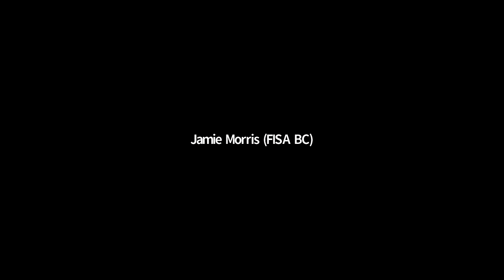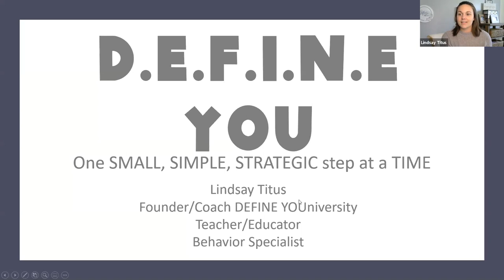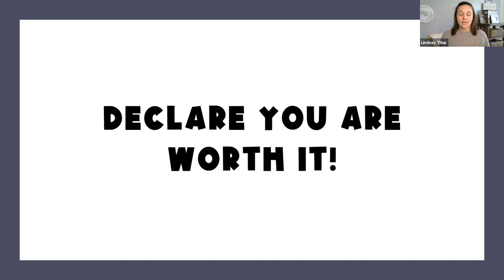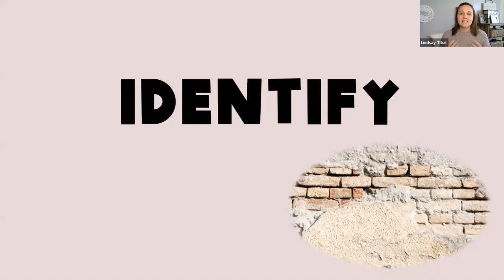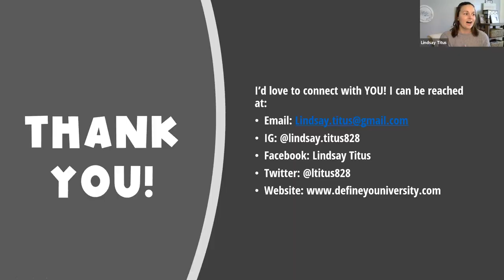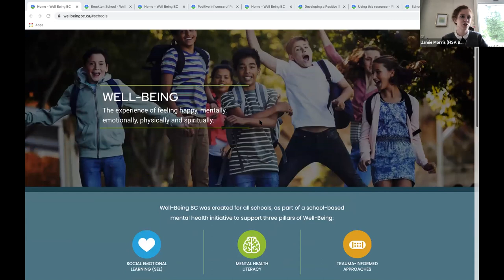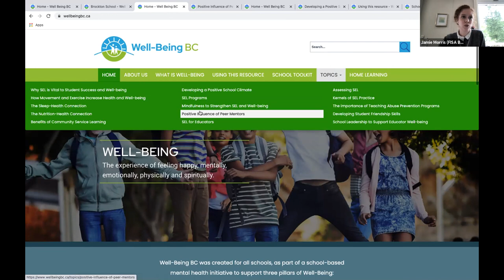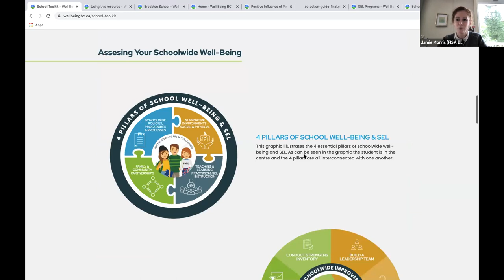DEFINE YOU & Well Being BC Reprise